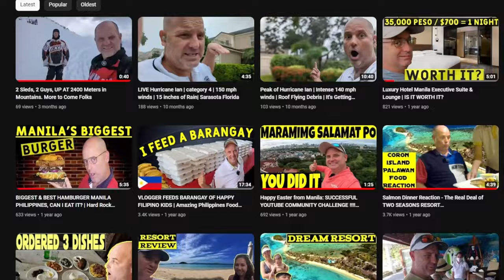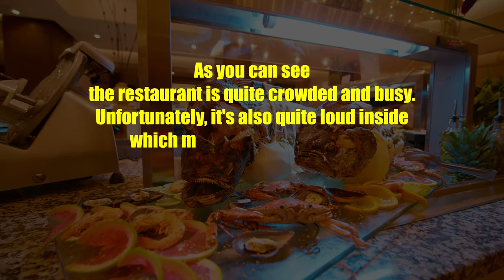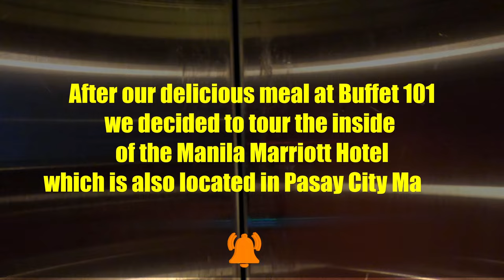Is This The True Filipino Service? - A Foreigner's Perspective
Extra Happy Filipino Service? This Video about BEST Hotel and Buffet Look Amazing Secrets of Solid Filipino service is here!

I'm Charlie Wayne, and I've spent two decades exploring our incredible world, having ventured through the landscapes of over 22 diverse countries. Discover the warmth of Filipino hospitality as I explore the best hotel and buffet in town. Join me on this unforgettable journey!! 🌍✈️

Explore the warmth of Filipino hospitality visit their FB page at Marriott Hotel and Buffet 101.